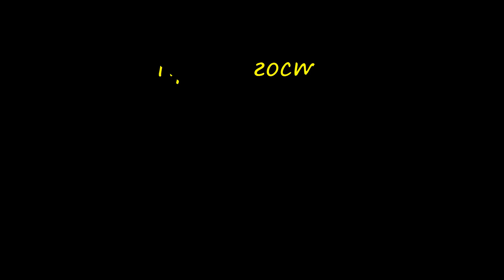Arma 3 Altis Life 10 Приём гостей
Довелось мне как то побывать в гостях у админов на вилле и увидеть вот такой приём гостей)